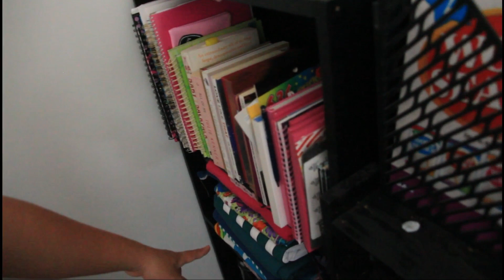Welcome to my room! (Cleaning and chitchat day)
Just about my personal little room.